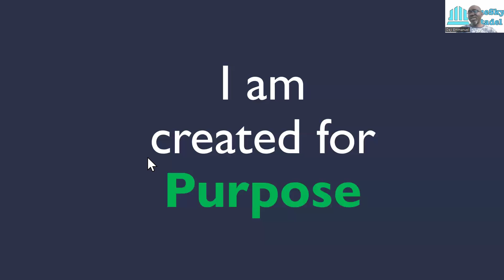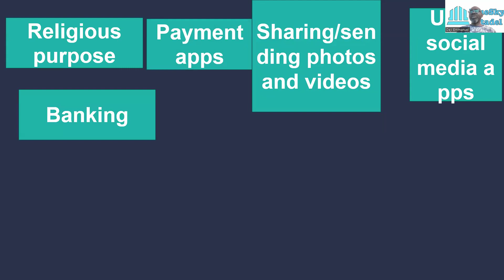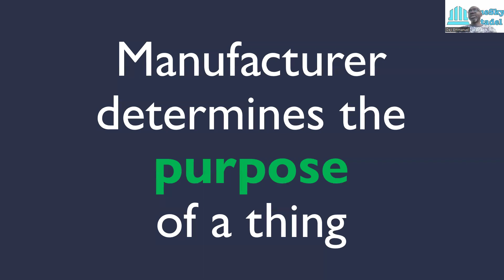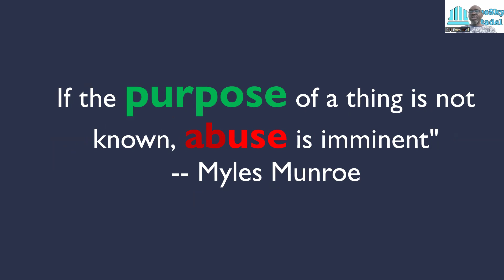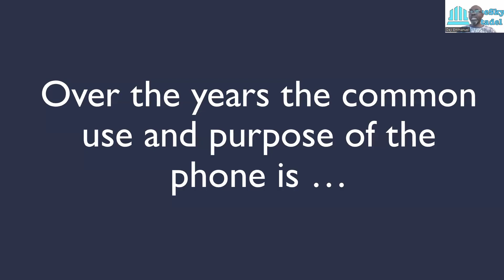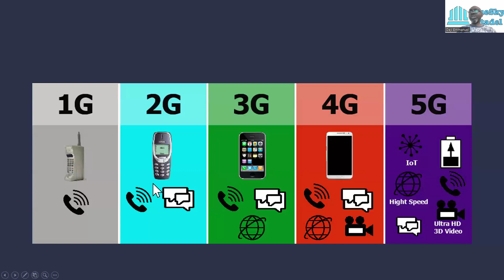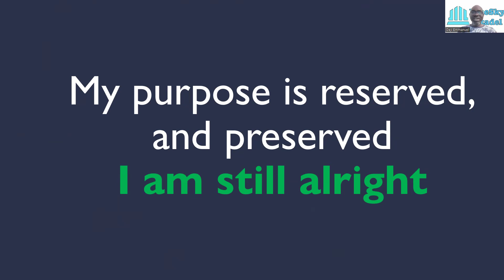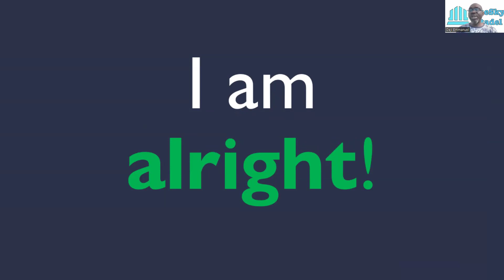PASTORAL CARE 13JUN24